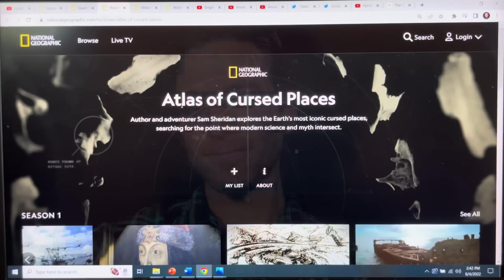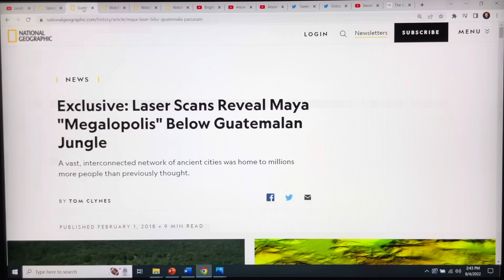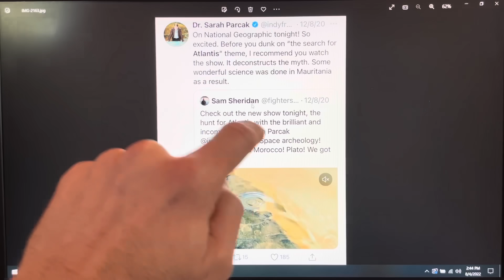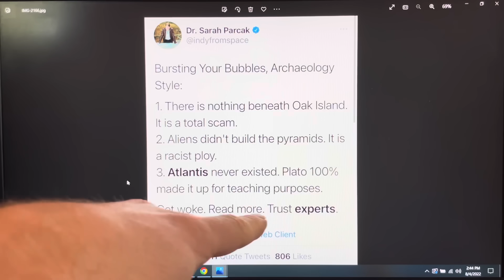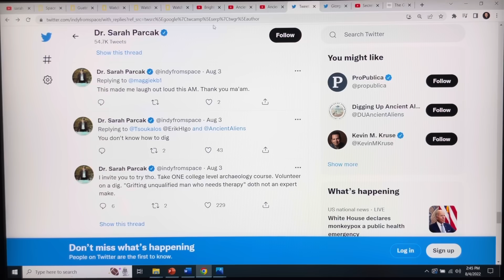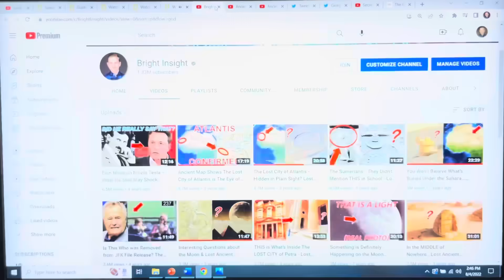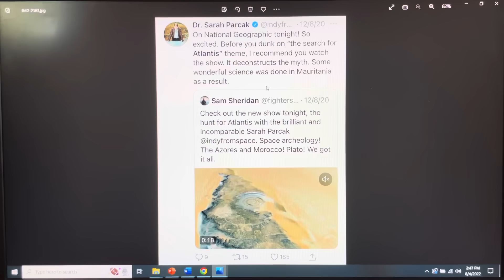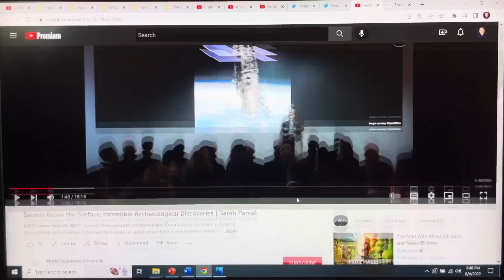They Scanned the Richat Structure and "Found Something" (LIDAR at Eye of Sahara) ATLANTIS?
They scanned the Richat Structure with satellite LIDAR...

I'm Jimmy Corsetti, and my channel is called Bright Insight.

Check out my podcast with Joe Rogan for FREE on Spotify